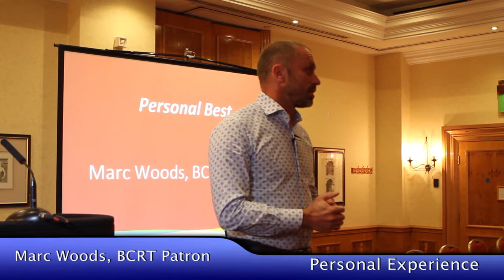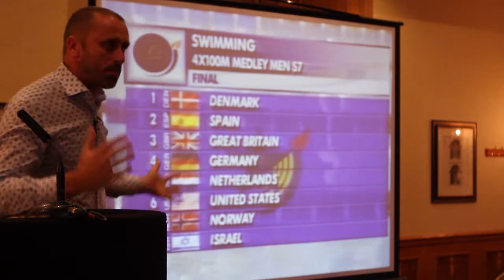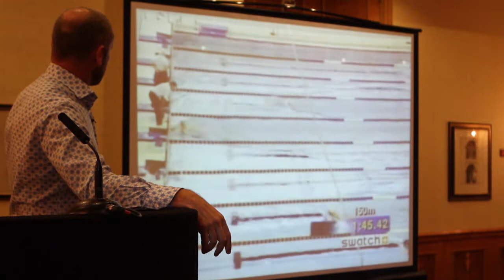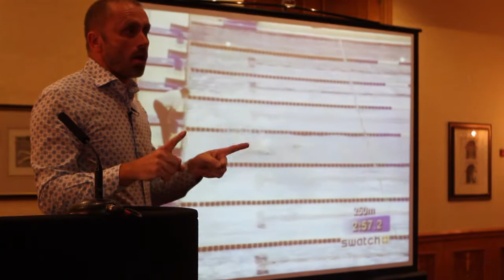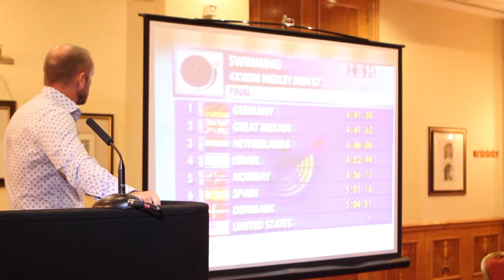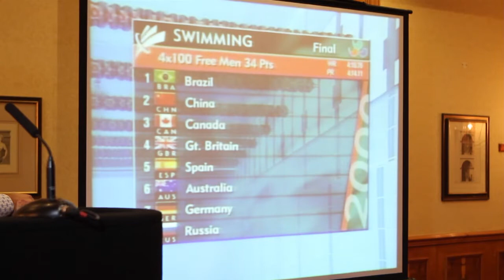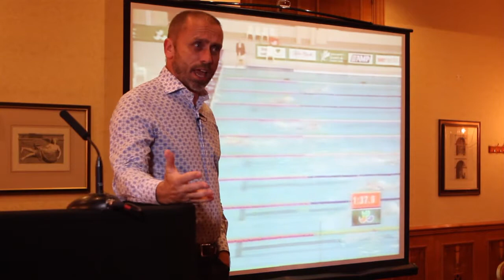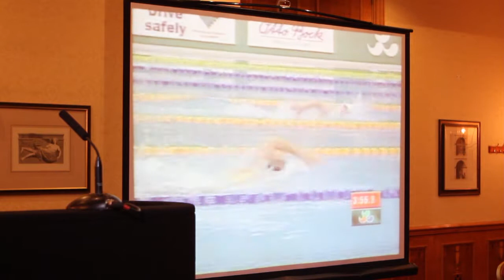9. BCRT Conference: 12 October 2013. Marc Woods, BCRT Patron: 'Personal best'